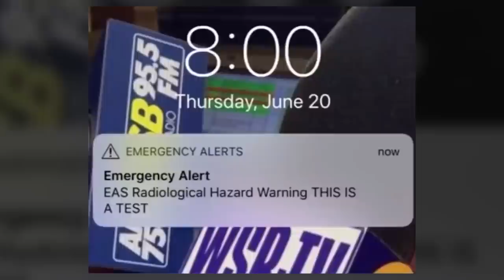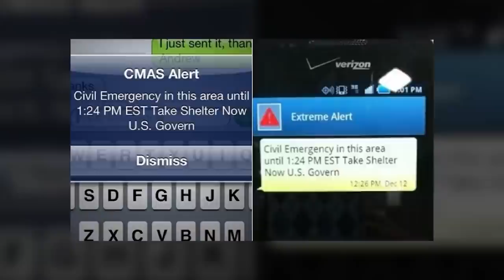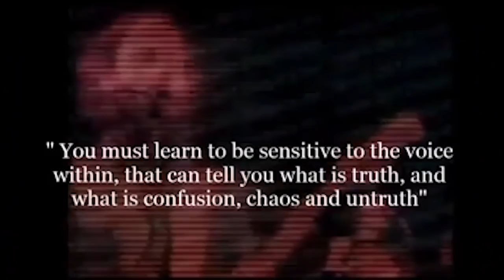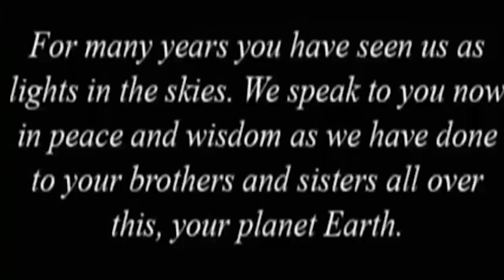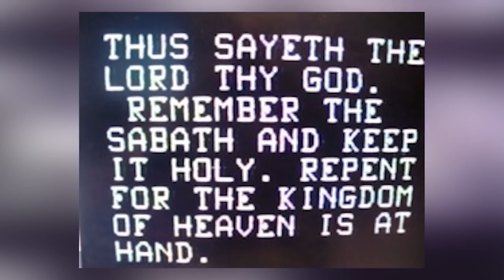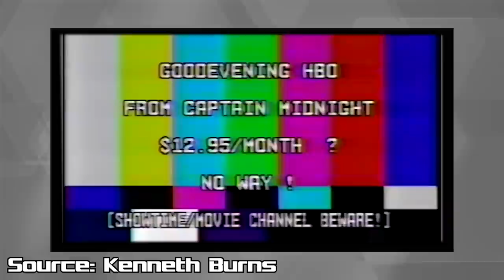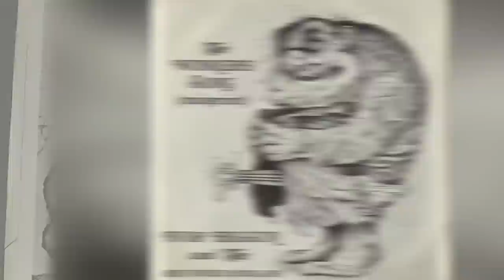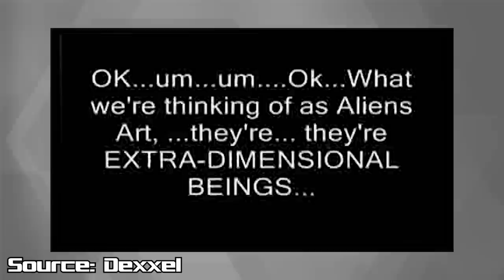Broadcast Interruptions That Will Shock You - Part 2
TV is surprisingly some complex technology. Would it be weird to say that the Earth was just water and rocks and somehow we developed the technology to send footage over airwaves to air on TV. Pretty neat. Some people have even found ways to hack the system and hijack the airwaves with their own messages. We'll show you some of those today.

00:00 - Top 10 Scary Emergency Broadcast Alerts - Part 2
07:37 - Top 10 Scariest Live TV Interruptions
14:41 - Top 10 Mysterious Live Broadcast Interruptions